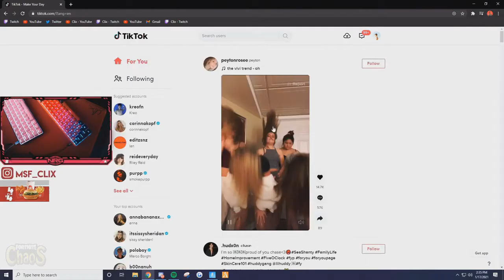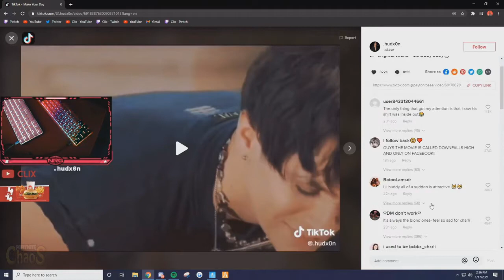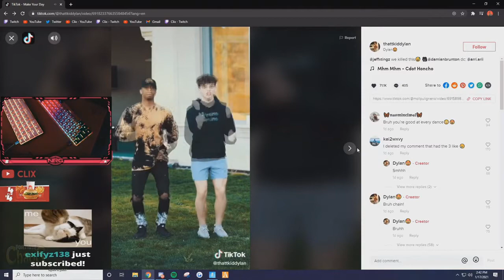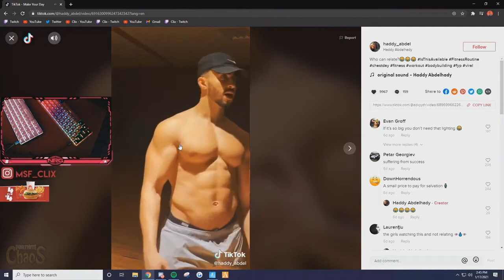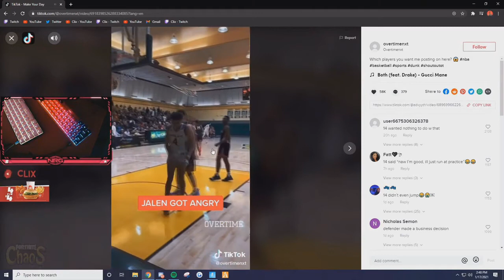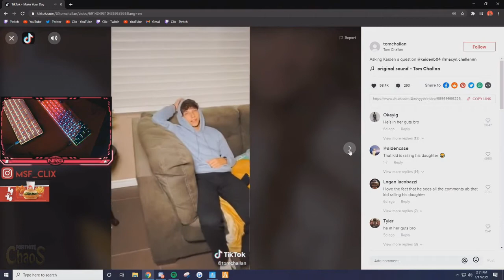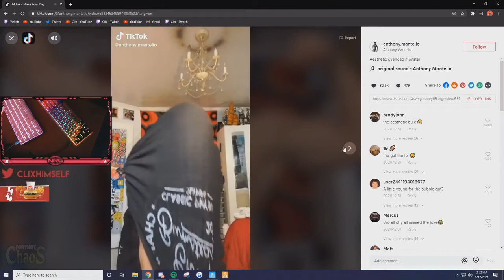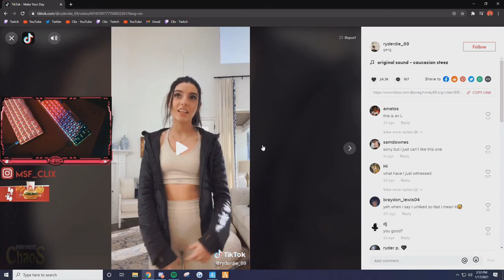Clix & Ronaldo *LOSE IT* After Reacting to TikTok Thots!!